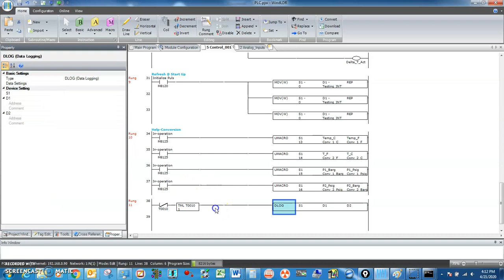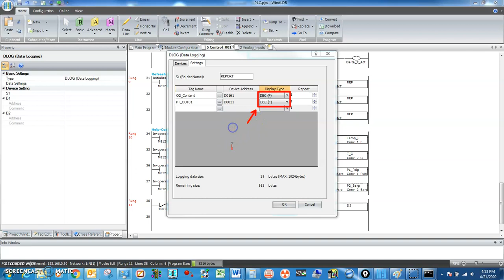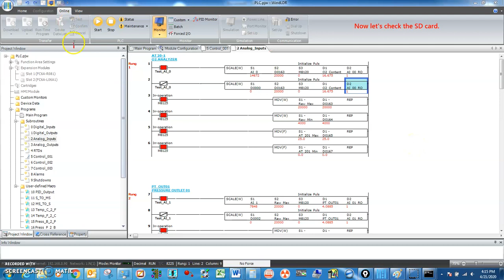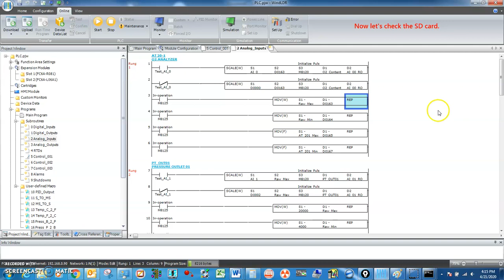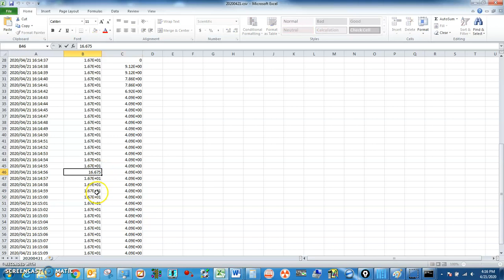IDEC FC6A PLC Data Logging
IDEC PLC FC6A-C16R1CE
Data Logging